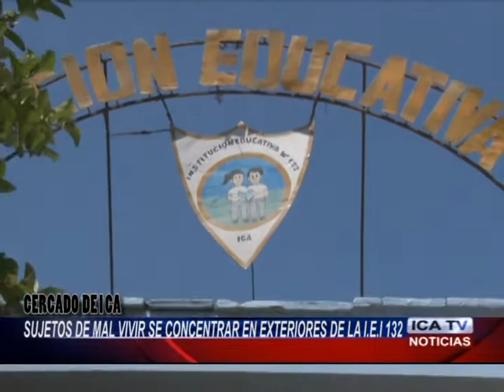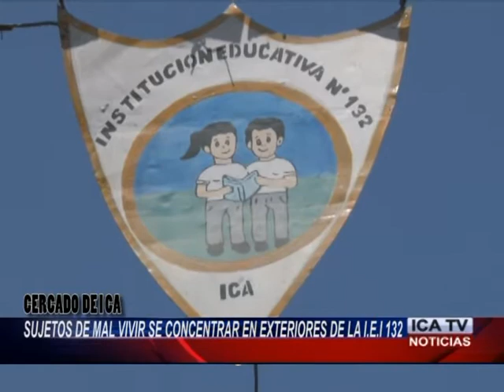SUJETOS DE MAL VIVIR SE CONCENTRAN EN LOS EXTERIORES DEL COLEGIO 132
SUJETOS DE MAL VIVIR ALREDEDOR DE I.E.I N° 132